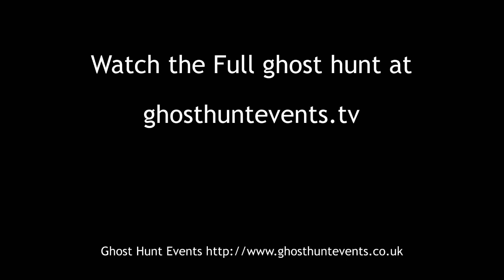Fort Horsted EVP Compilation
This is a compilation of EVPs (Electronic Voice Phenomena a.k.a. ghost voices) recorded during our various ghost hunts at Fort Horsted, Kent, UK. See more videos from our ghost hunts
Fort Horsted is a very scary haunted location.